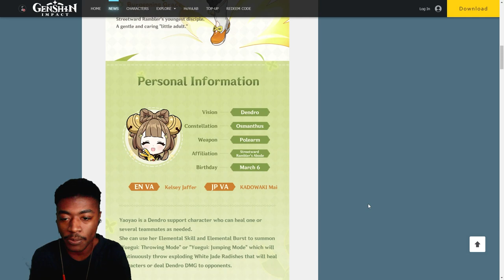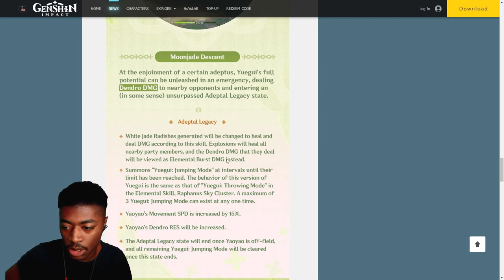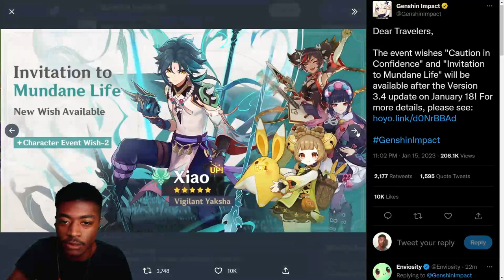Character Demo - "Yaoyao: Purity of the Blossoming Osmanthus" Reaction | Genshin Impact